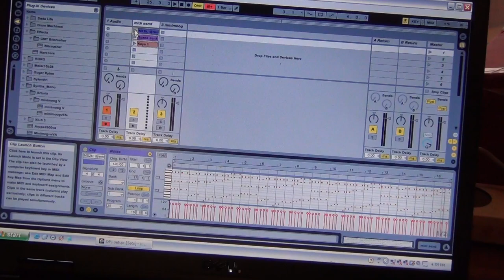OP-1 - Teenage Engineering - Calvin Harris feat. Ne-Yo - Let's Go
Just mucking around with the various synth engines on the OP-1 for a future remix.
What a revolutionary synth.

and